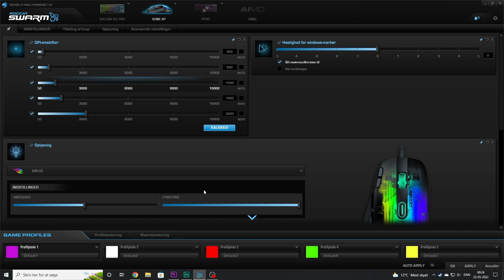Roccat Kone XP